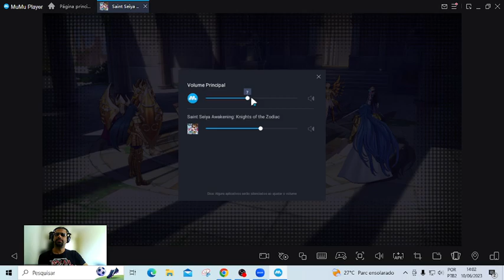Saint Seiya Awakening #1176 PvP